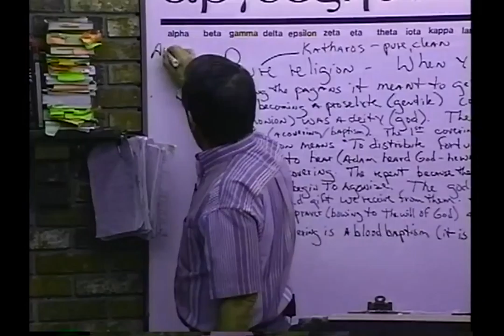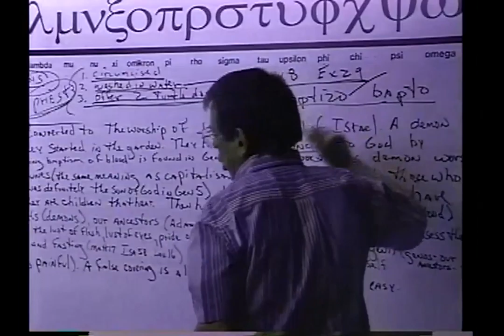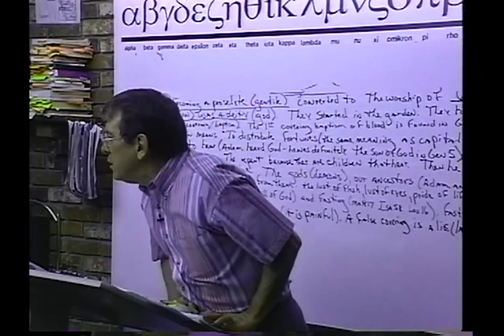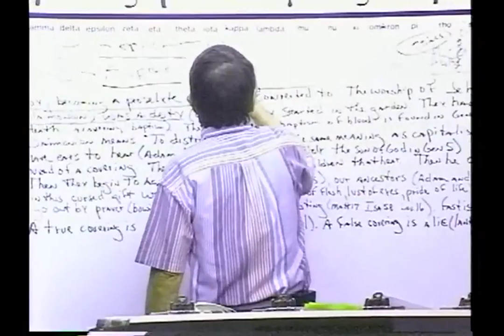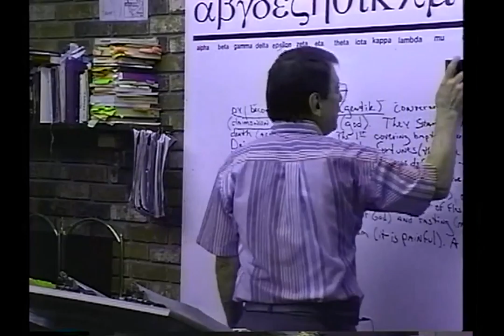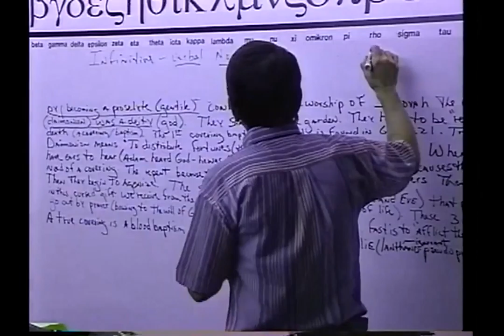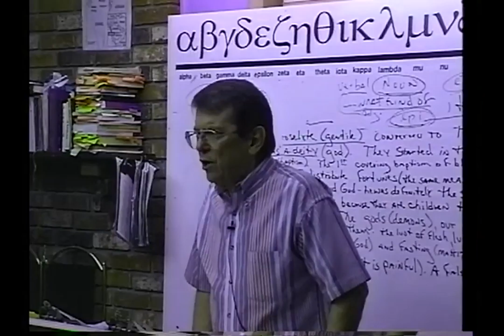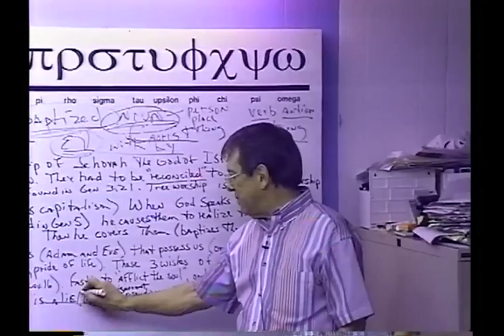#1100 One Lord, One Faith, One Baptism- The One Baptism Is Blood, Not Water- Martyrdom By Violent...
1100 SM010900 One Lord, One Faith, One Baptism- The One Baptism Is Blood, Not Water- Martyrdom By Violent Death Was Called a Blood Baptism- Baptism Was Originally a Noun (Infinitive), Not a Verb- Peter Called For Proselyte Circumcision And Water Baptism to Cease

creatures.
will.